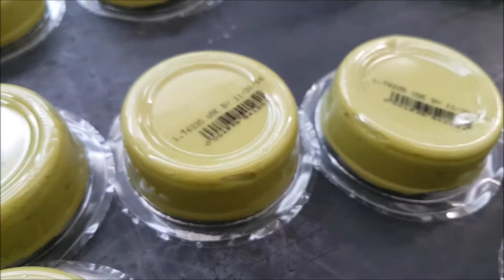Tecnovac Orion - 120 ppm automatic tray sealing line for avocado paste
Complete automated Tecnovac line with: Denesting station, volumetric filling system with servo movement, high speed VG tray sealer - inkjet printing station